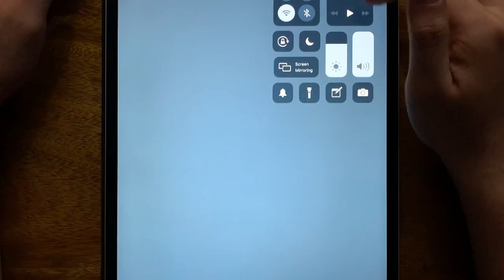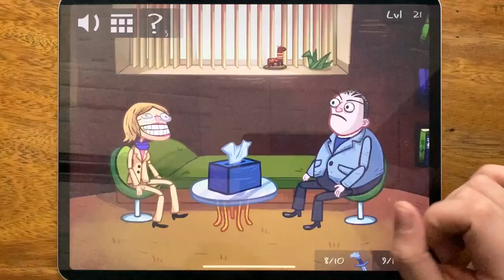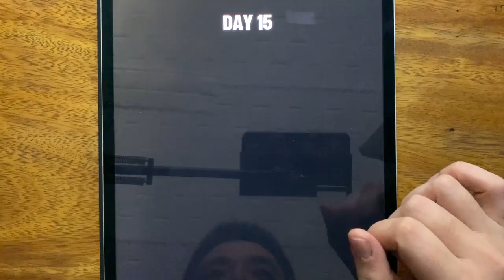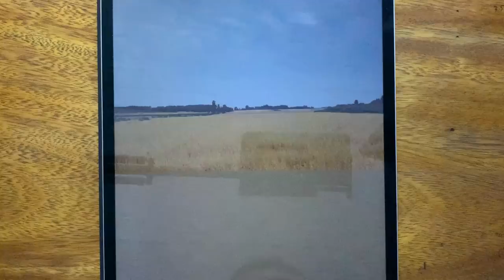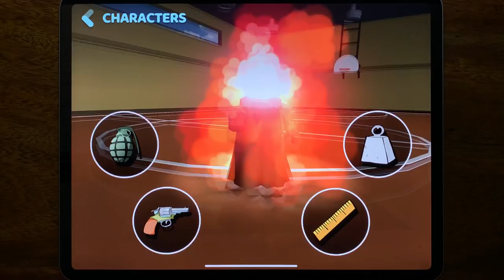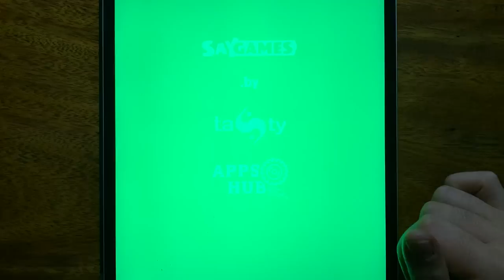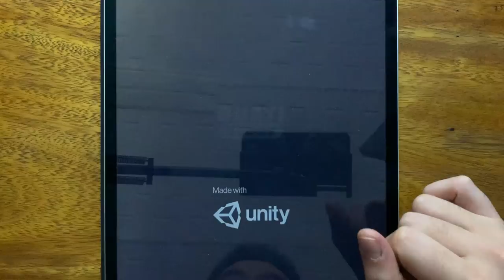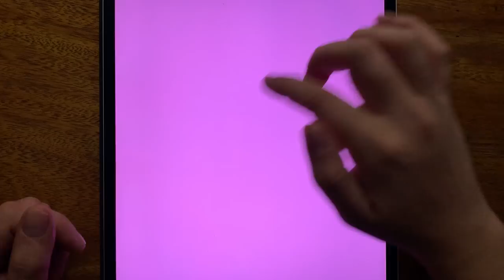Rampage, Troll Quest TV Shows, Subway Surf, Bridge Challenge 3D, Asphalt 8, Bladdy School...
Rampage, Troll Quest TV Shows, Subway Surf, Bridge Challenge 3D, Asphalt 8, Bladdy School, Prankster 3D, Vlad & Niki Run, DNA Evolution 3D, Don't Move Challenge, Dinosaur Rampage, Mr Ninja